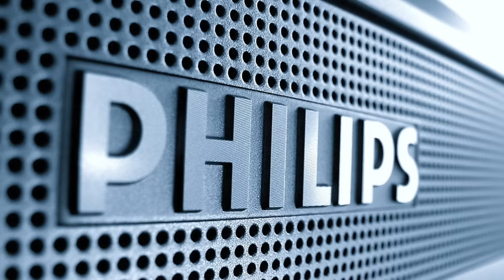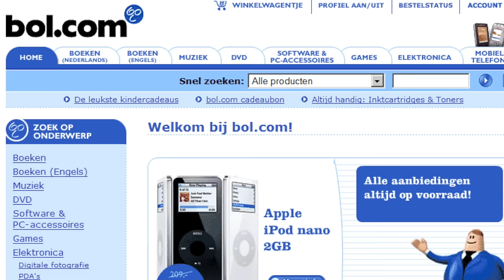Interview Raymond Dubbeldam with Hans de Boer (VNO-NCW)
In honor of the celebration of the 50th anniversary of the Dubbeldam Group and as a promoter of the manufacturing industry in the Netherlands, owner Raymond Dubbeldam has an interview with Hans de Boer (VNO-NCW).